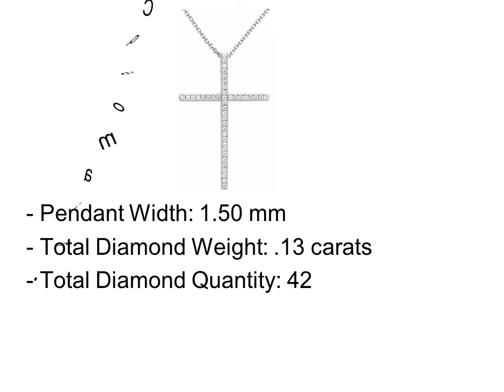White Gold Chain With Diamonds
Top 5 White Gold Chain With Diamonds

1. White Gold Chain With Diamonds #1

2. White Gold Chain With Diamonds #2

3. White Gold Chain With Diamonds #3

4. White Gold Chain With Diamonds #4

5. White Gold Chain With Diamonds #5